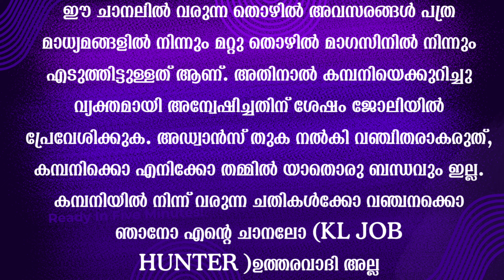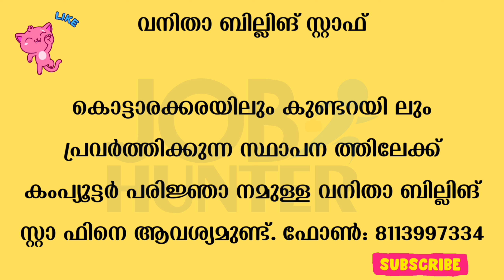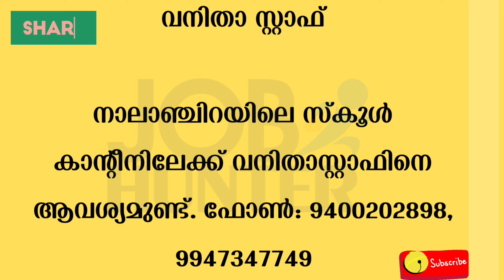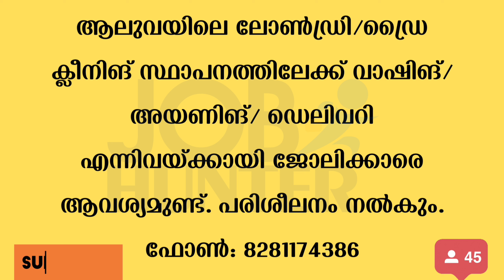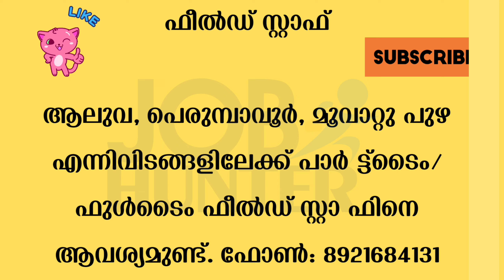Job vacancy Malayalam 2024 | ഇന്നത്തെ Job Vacancy| Kerala job vacancy